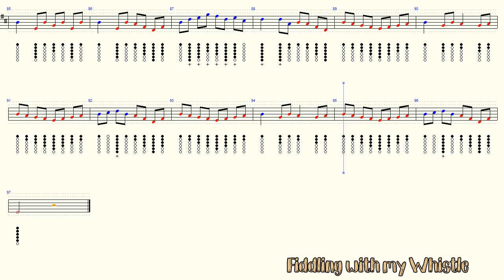The Morning Dew - Folk Song - Tin Whistle - Play Along Tab Tutorial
The Morning Dew - Reel - Folk Song - Tin Whistle - Play Along Tab Tutorial